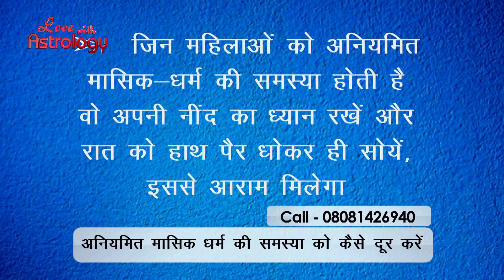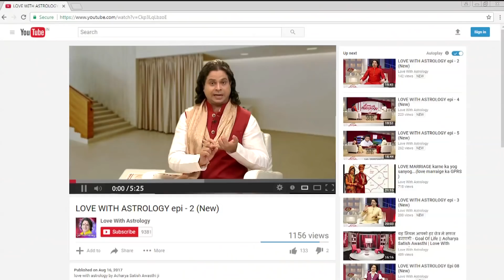अनियमित मासिक धर्म (PCOD)है तो रिलेशनशिप होगा ख़राब जानिए दोनों को ठीक करने का महाउपाय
वाट्सऐप : - 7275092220 Menstruation occurs when the uterus sheds its lining once a month. The lining passes through a small opening in the cervix and out through the vaginal canal. Some pain, cramping, and discomfort during menstrual periods is normal. Excessive pain that causes you to miss work or school also.  But how can you solve the major problem of girls that is menstrual pain.